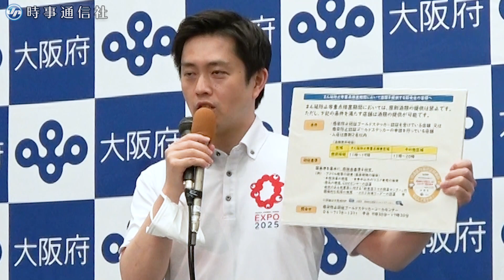会見する吉村大阪府知事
新型コロナウイルス対策の緊急事態宣言が解除され、「まん延防止等重点措置」に移行する東京都は１８日、都の基準に沿った感染対策を行う飲食店に対し酒類の提供を認めることを決めた。大阪府も府の基準を満たす対策を取る店舗に限り容認。都と同様、グループでの入店は「原則２人まで」とする。提供時間は、重点措置を適用する大阪、堺など府内全３３市では午前１１時～午後７時、それ以外の１０町村では午前１１時～午後８時。
【時事通信映像センター】